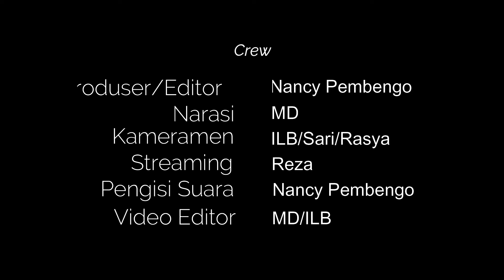IAI Gelar Seminar dan Rakerda, Kadinkes dr. Yana Apresiasi Profesi Apoteker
SahabatSehat, Kepala Dinas Kesehatan Provinsi Gorontalo, dr. Yana Yanti Suleman, SH., hadir dan membuka Seminar dan Rapat Kerja Daerah Ikatan Apoteker Indonesia (IAI) Gorontalo, Sabtu (18/06/2022) di Hotel Grand Q Kota Gorontalo.

Kadinkes dr. Yana memberikan sambutan mengatakan bahwa saat ini tantangan dihadapi sektor kesehatan adalah pandemi Covid-19 yang telah melanda dunia, Indonesia hingga Provinsi Gorontalo.

"Tantangan ini sudah kita lalui sekitar 2-3 tahun maka itu pada saat seminar dan Rakerda ini Insya Allah akan dihasilkan poin-poin kemudian ide-ide yang brilian bagaimana kita melalui tantangan-tantangan yang sudah disampaikan tadi", kata dr. Yana.

Kadinkes juga memberikan apresiasi kepada profesi Apoteker yang melaksanakan kegiatan ini sebagai upaya mencari solusi dan inovasi menghadapi tantangan dibidang kesehatan.

"Pemerintah dibidang kesehatan mendorong inovasi, Kemenpan RB setiap tahun mendorong setiap OPD berinovasi agar kita tetap semangat dan lebih kreatif melayani masyarakat, maka itu permintaan saya, tantangan saya Insya Allah Ikatan Apoteker Indonesia Provinsi Gorontalo bisa menelurkan satu saja inovasi brilian setelah pertemuan ini", ucap dr. Yana.

Pemerintah telah mengatur standar pelayanan kefarmasian yang merupakan tolok ukur dan pedoman bagi tenaga kefarmasian dalam menyelenggarakan pelayanan kefarmasian yang diatur dalam regulasi dengan Peraturan Menteri Kesehatan 34 tahun 2021 tentang Standar Pelayanan Kefarmasian di klinik yang sebelumnya ada standar kefarmasian di puskesmas dan rumah sakit.

"Itu membuktikan pemerintah menjamin perlindungan dan kepastian hukum bagi tenaga kefarmasian dalam melaksanakan pelayanan kefarmasian dan melindungi pasien dan masyarakat dari penggunaan obat yang tidak rasional dalam rangka upaya meningkatkan pasien safety", imbuhnya.

Kadinkes dr. Yana juga mengimbau Ikatan Apoteker Indonesia senantiasa berkomitmen menjaga kualitas dan bertanggung jawab dalam setiap tindakan dengan mengedepankan profesionalisme dan etika profesi serta menggalang persatuan dan kerjasama yang baik dan meningkatkan kompetensi secara terus menerus.

"Sehingga mutu pelayanan kefarmasian dapat meningkat dari waktu ke waktu dan dalam melaksanakan pekerjaan kefarmasian mematuhi dengan sungguh-sungguh semua standar yang berlaku baik dalam pelayanan kesehatan fasilitas pemerintah, swasta, industri farmasi, maupun distribusi sediaan farmasi tentunya", pungkasnya.

Pada kesempatan itu diserahkan berbagai penghargaan kepada apotik yang rutin dan tepat waktu dalam melakukan pelaporan narkotika, psikotropika dan precursor pada aplikasi SIPNAP dan  permainan yang menarik dengan door prize dari sponsor kegiatan.

Rilis : MD
Videografer : ILB/Sari
Foto : Rasya
Streaming : Reza
Editor : Nancy Pembengo